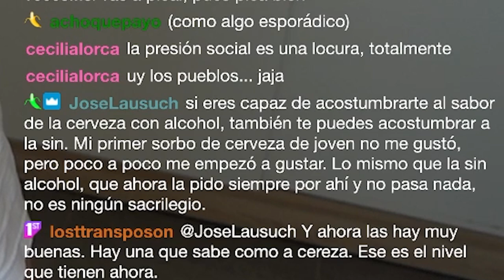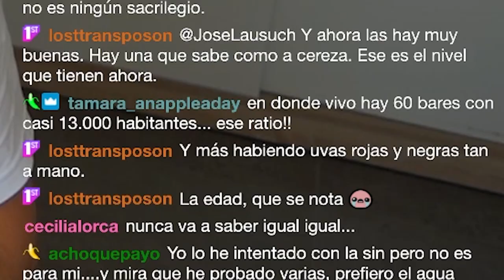¿BEBER MENOS CERVEZA? Cómo reducir su consumo | MI EXPERIENCIA CON EL ALCOHOL | SefiFood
El consumo de alcohol está más que normalizado en nuestra sociedad, es algo innegable. Por ello, es importante que entendamos su contexto nutricional y social. No te auto-engañes. Si tomas bebidas alcohólicas que sea bien informado y teniendo claro que no se trata de un hábito saludable.